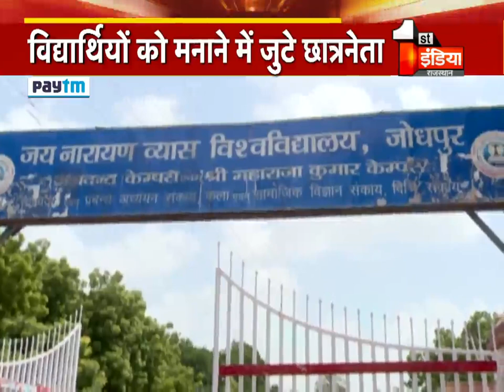Student Union Election की सरगर्मियां हुई तेज, Rajasthan में 27 अगस्त को होगा छात्रसंघ चुनाव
1.
2.
3.